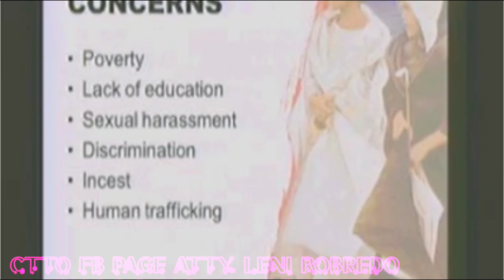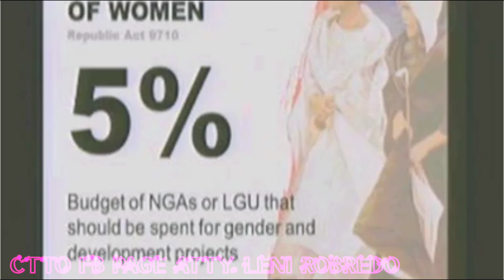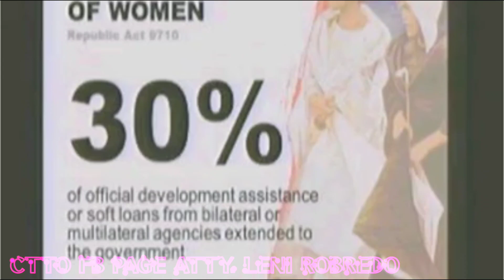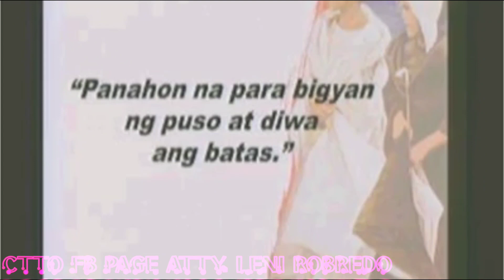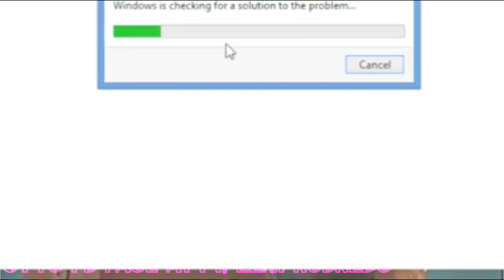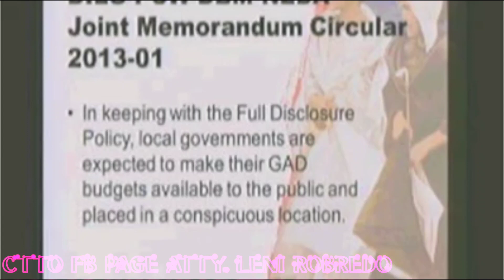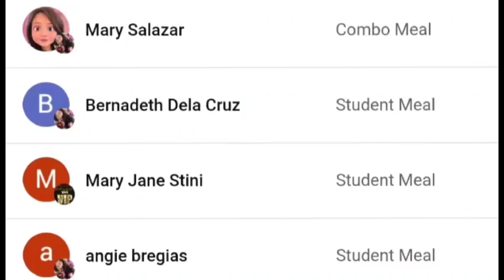ICYMI: SINO BA ANG ISANG ATTY. LENI ROBREDO BILANG KONGRESISTA?